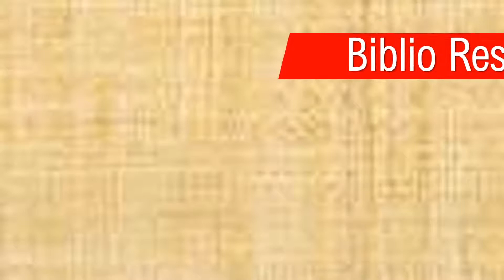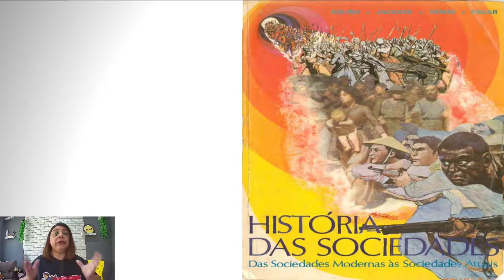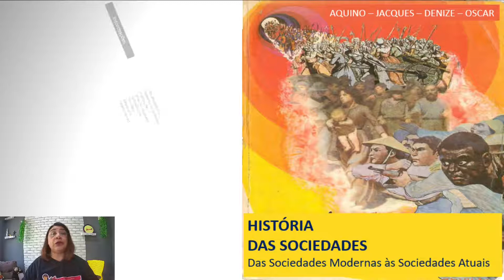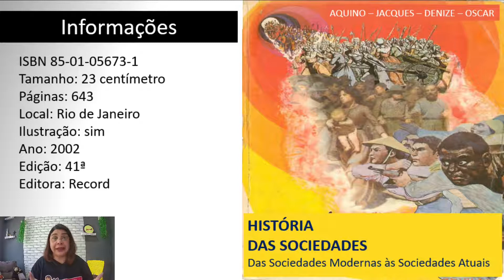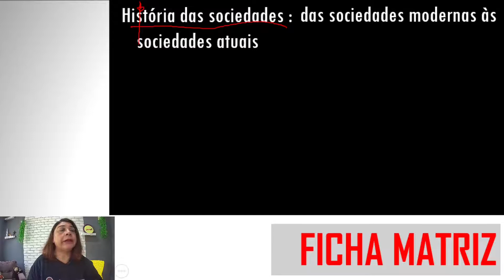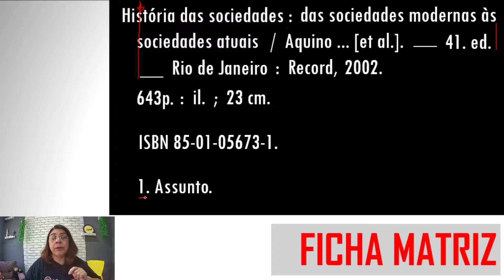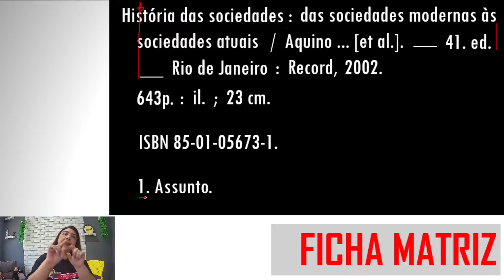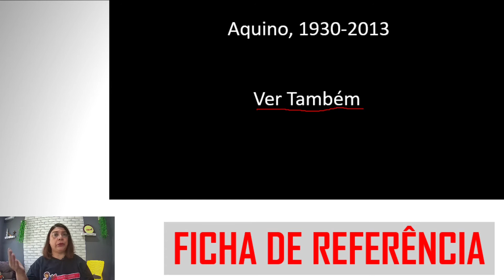Ficha Catalográfica - Título Principal - 04 autores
Fala, galerinha! Você sabe como fica a Ficha Catalográfica com 4 autores? Vem comigo!